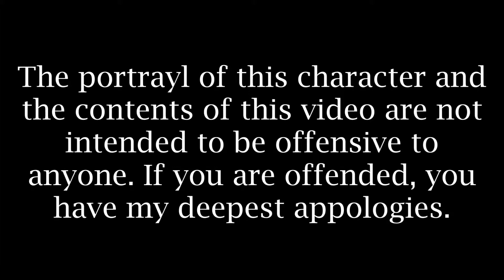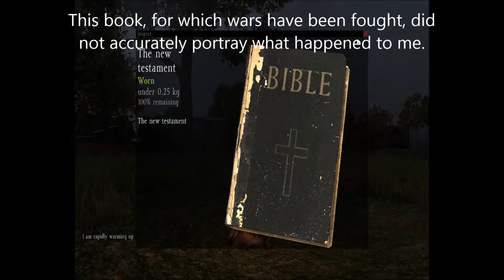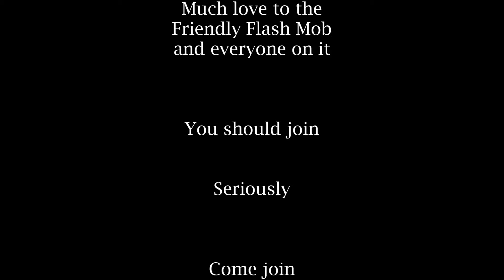Cain Has Cometh...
Meet Cain, lovable hero, savior, burner of Bibles, and father of murder. Come meet him and the other members of the LOEG crew.

DayZ Friendly Flash Mob RP Server

Music by The Black Keys ft RZA - The Baddest Man Alive

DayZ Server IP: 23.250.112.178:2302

Also, I appologize for the odd spelling mistake in the video. I clearly didn't do a well enough job proofing the video :-/ Don't hold it against me lol